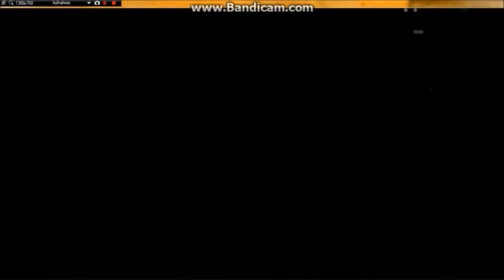Let's Play Elsword [German/HD] Folge 27 - Im kreis rennen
Viel Spaß.